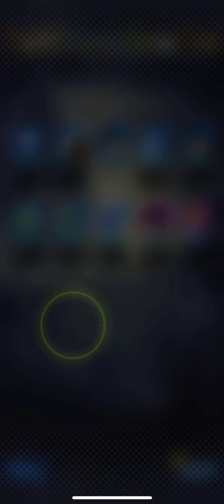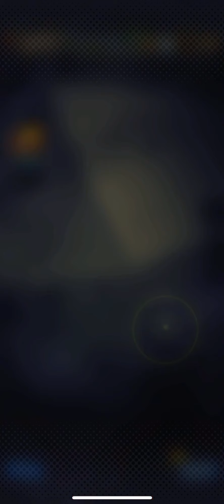#3 DBZ Legends Gacha